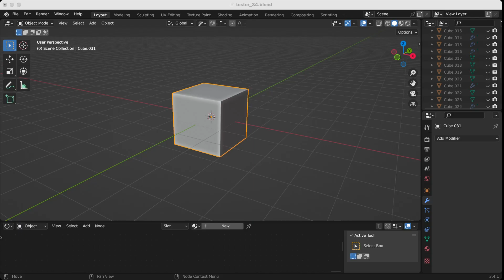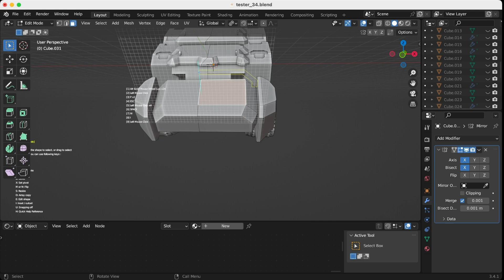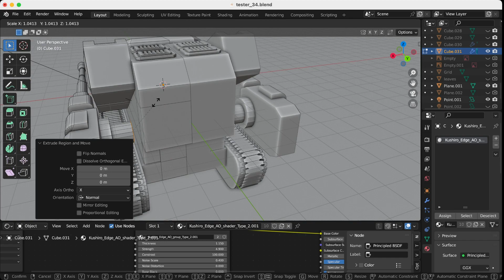Make a Scifi Tank - Grid Modeler (blender addon)